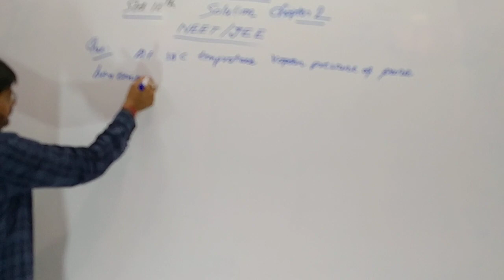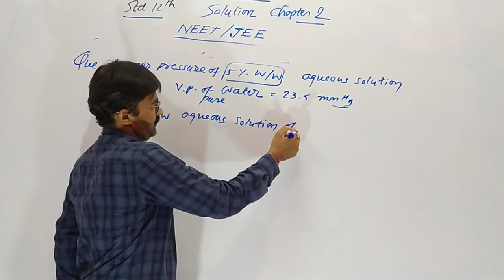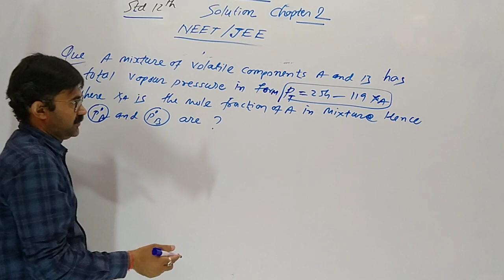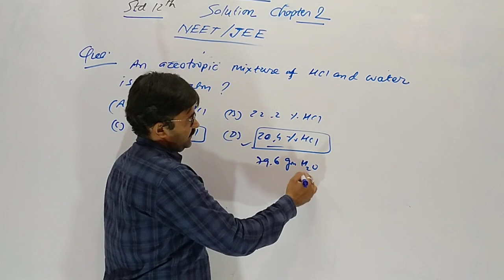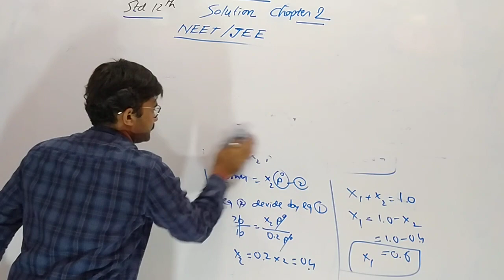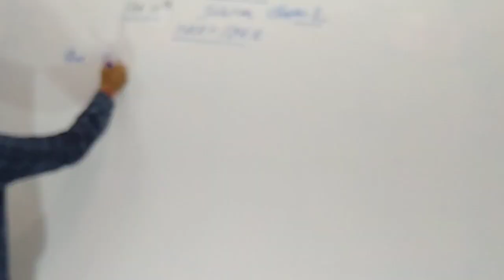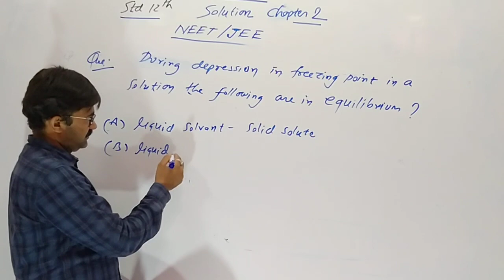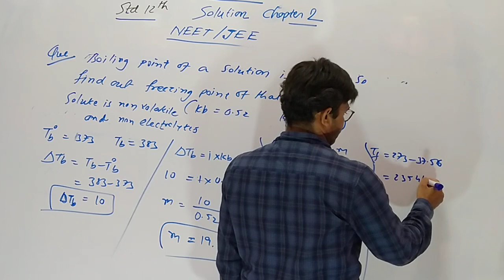Solution E.M.NEET.lac 4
Standard 12 chemistry chapter 2 of ncert neet and Jee prepration best tricks and method. To solve mcq of solution chapter imp questions